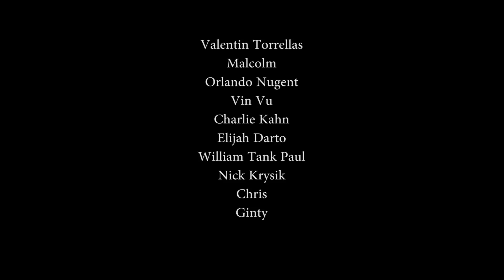NLR 2016 Championship Weekend Promo